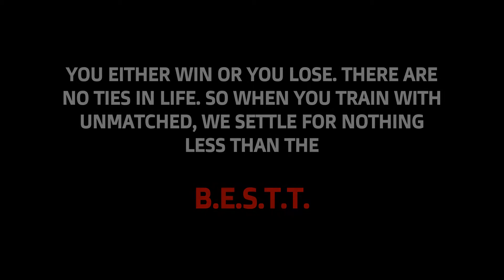Group Training With Unmatched Performance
Speed and batting training with some of Charlotte, North Carolina's finest college, high, and middle school baseball players. Find more information about UP at UMPerformance.com